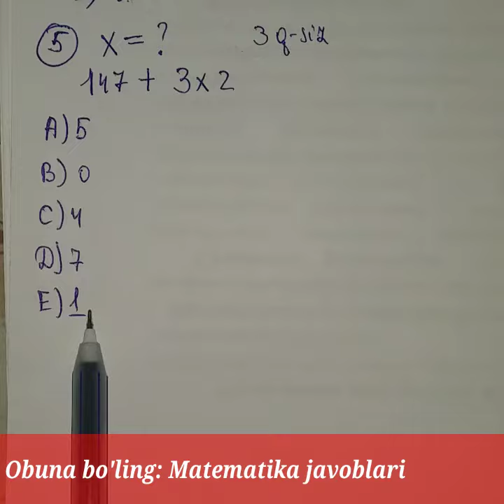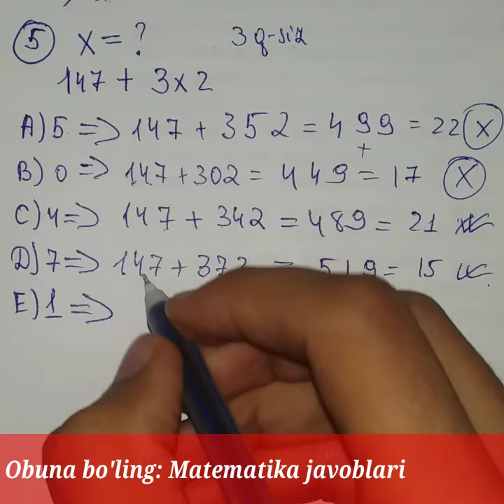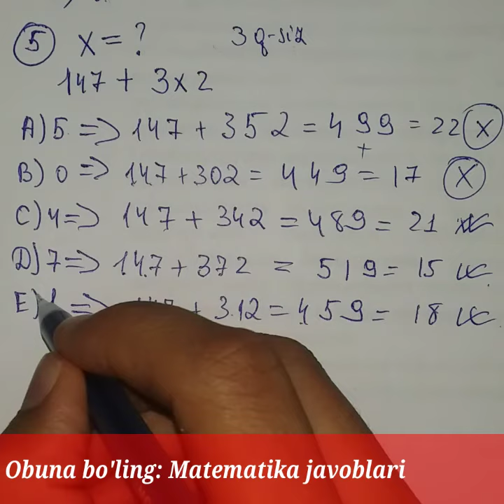1.1.2.Bo'lish belgilari [5-misol]|1996-2007-to'plam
Matematika javoblari.1-mavzu Boshlang'ich tushunchalar.1996-2007 to'plam javoblari.

A'zo bo'lishni unutmang

A'zo bo'lishni unutmang

A'zo bo'lishni unutmang